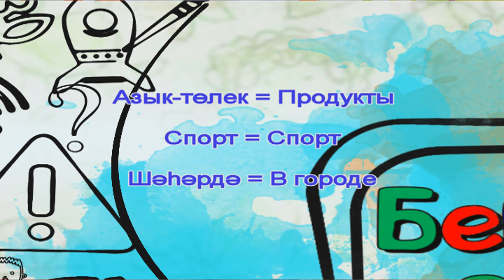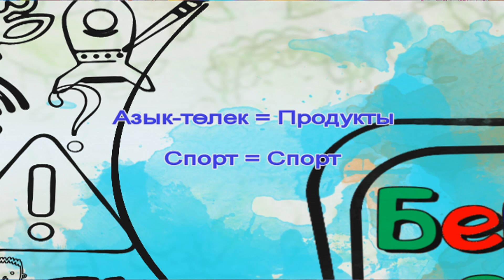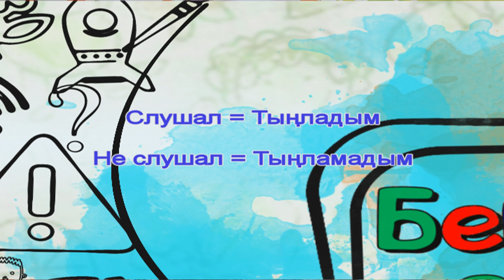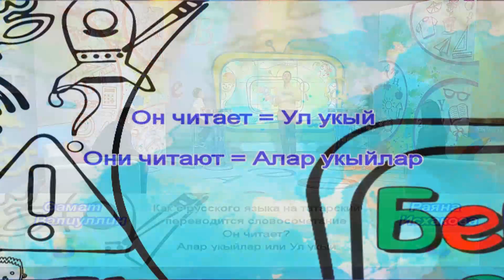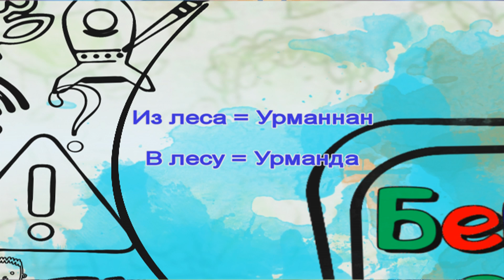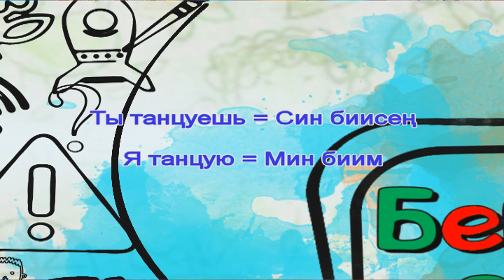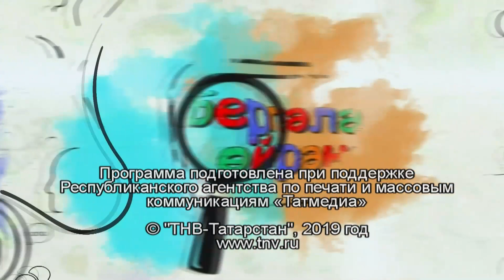Бергәләп өйрәник Батл / Изучаем вместе #4 27/09/19 ТНВ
Координаты:
☎ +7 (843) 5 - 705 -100